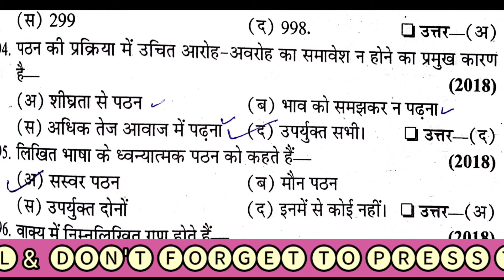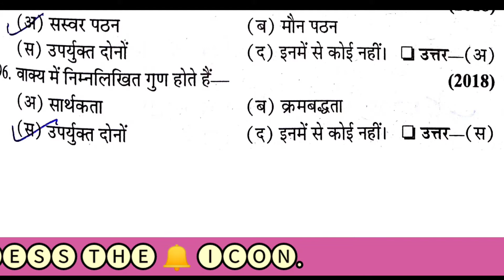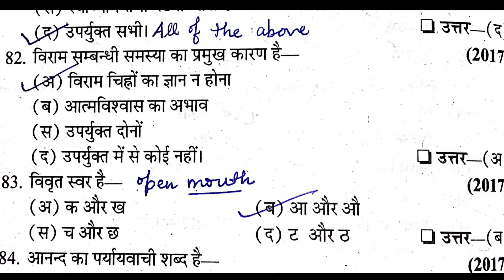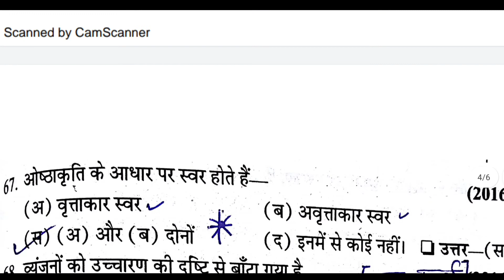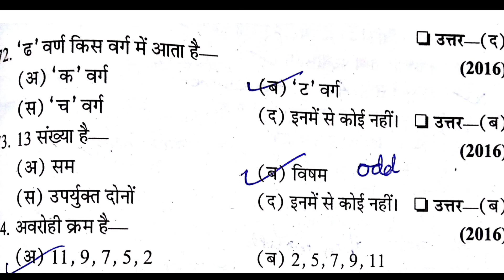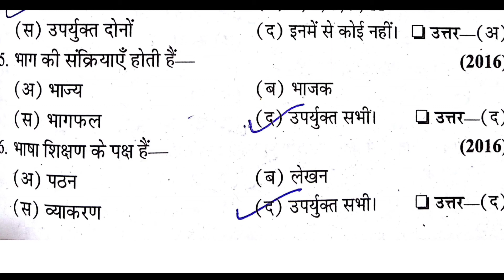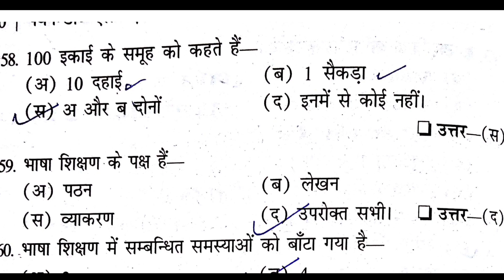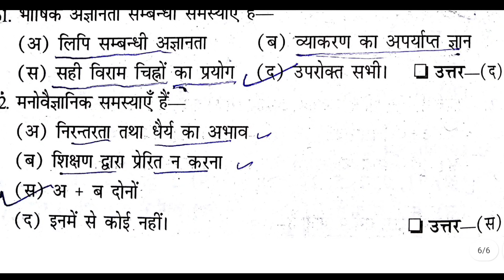आरंभिक स्तर पर भाषा एवं गणित का पठन- लेखन | यूपी डीएलएड 4th सेमेस्टेर | Previous years MCQs - 2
UPDeled 4th Semester.
Previous years MCQs
Part 2